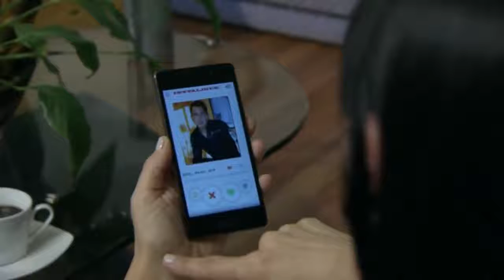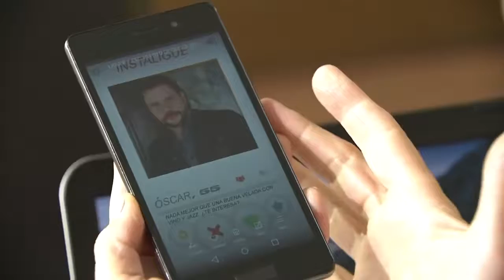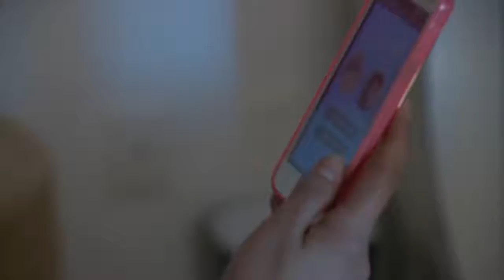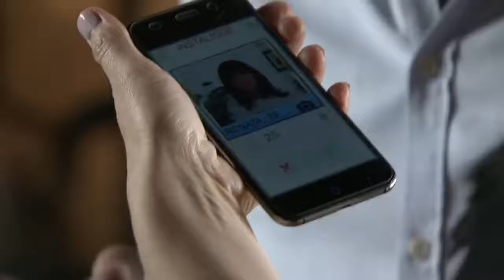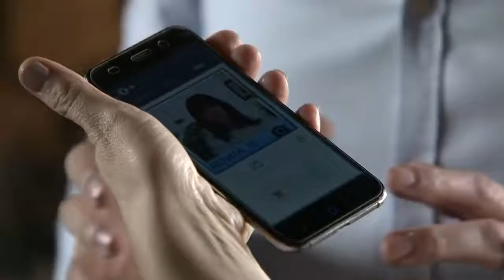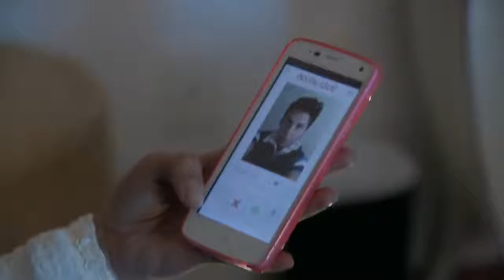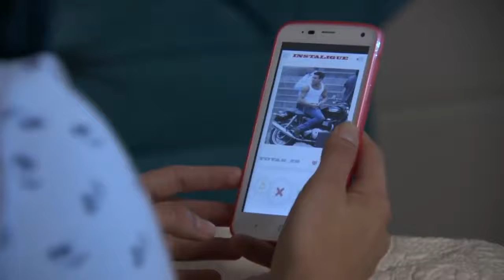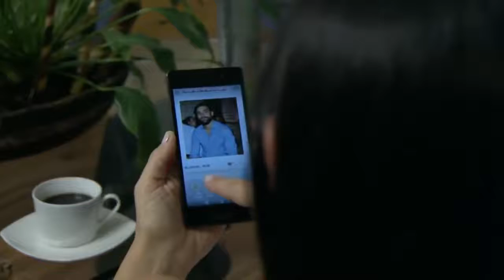La Rosa de Guadalupe El dia de mis sueños